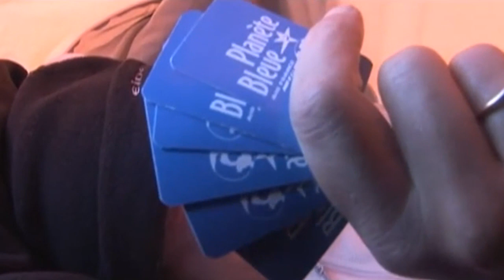Mike Horn Family - Bylot Expedition (2005)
As soon as Mike Horn's daughters became old enough to enjoy the taste of adventure and had shown an interest to share in the adventure with their Dad Mike Horn decided to take them on an expedition. The family crossed Bylot Island on skis. Bylot Island is in the Canadian far North and is a nature reserve where mildest temperatures never exceed five degrees centigrade under zero, even during summer, an island which is a whole ice field, where the glacial rivers and crevasses request great resistance and constant attention. Under such conditions, Annika (twelve years old) and Jessica (eleven years old) had their first real experience of the far North.